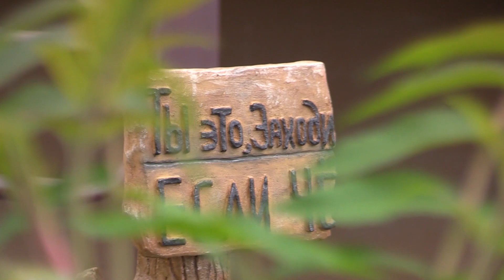Спонсорская помощь. В пинском дворе появились тренажеры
Уже более 10 лет общественные формирования города признаются лучшими на разных уровнях. Работа неравнодушных пинчан по благоустройству своих придомовых территорий, подъездов, входных групп – это показатель не только бережного отношения к местам общего пользования, но и желание создавать для себя и для других комфортные условия проживания. Содействие и поддержку в этом постоянно оказывают специалисты жилищного ремонтно-эксплуатационного управления. Тесное сотрудничество ЖРЭУ города Пинска с общественными формированиями, а также с городским Советом депутатов носит плодотворный характер и дает свои результаты.